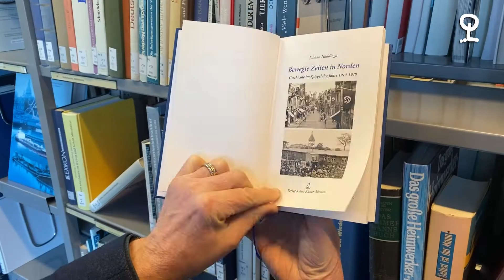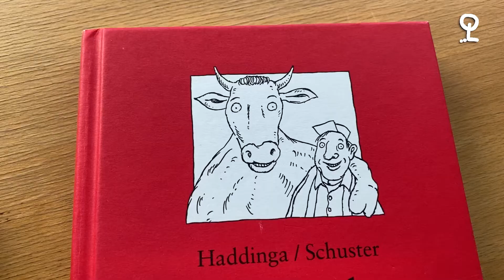Johann Haddinga - Ein Nachruf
Die Ostfriesische Landschaft trauert um Johann Haddinga. Der Journalist war lange Vorsitzender des Wissenschaftsausschusses. Allein in der Landschaftsbbiliothek finden sich über 200 Publikationen von ihm. Mehr hört und seht ihr in unserem Video-Nachruf.